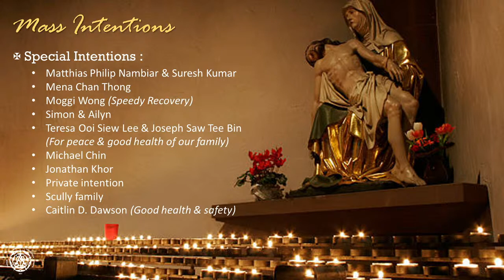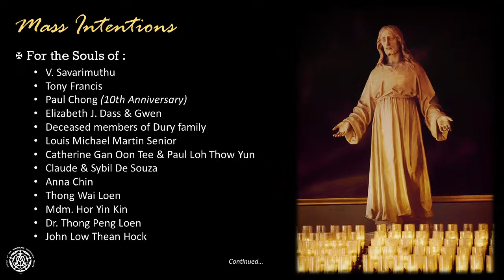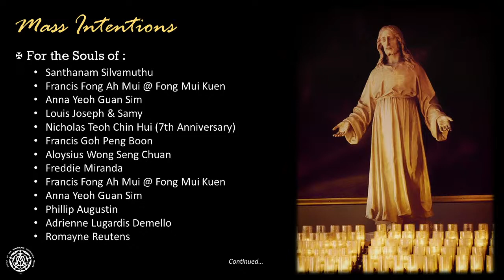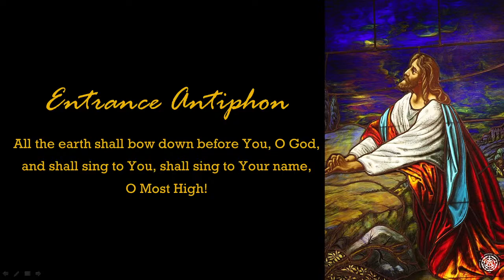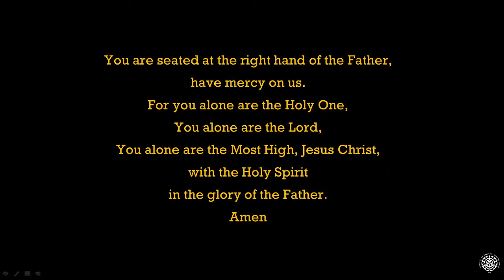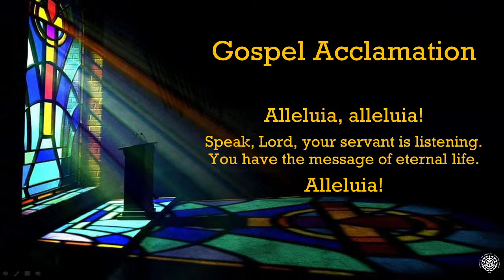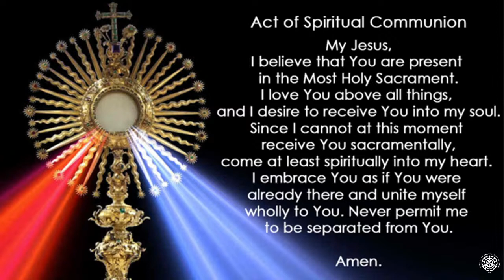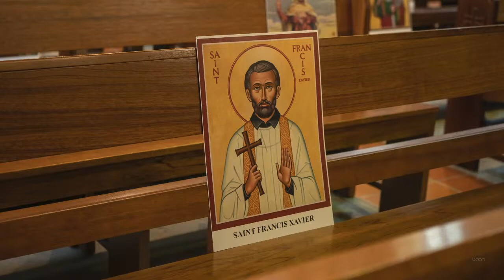Mass In English. Sunday 17 January 2021. 9.30am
A Broadcast Mass is to cater for the needs of those who for one reason or another are unable to attend Mass on Sundays and holy days of obligation. These individuals have been granted dispensation by our Bishop from performing their Sunday obligation due to restrictions under the current Covid-19 Pandemic.

For those who are homebound and not able to attend Sunday Mass, watching the Broadcast Mass live via the Internet is a means for them to be united spiritually with the Church in prayer.